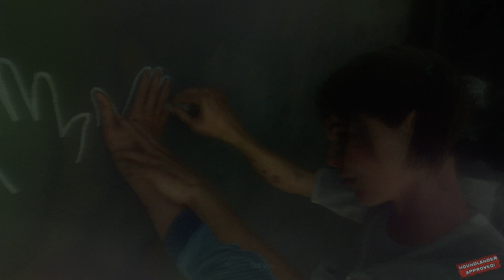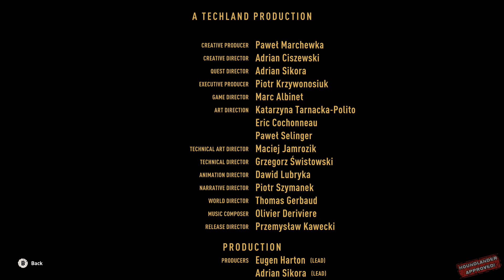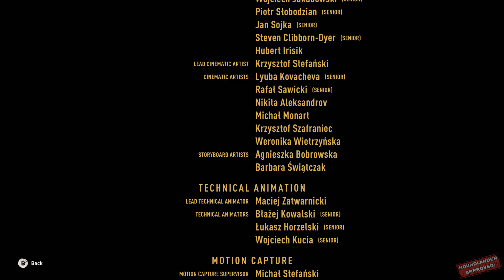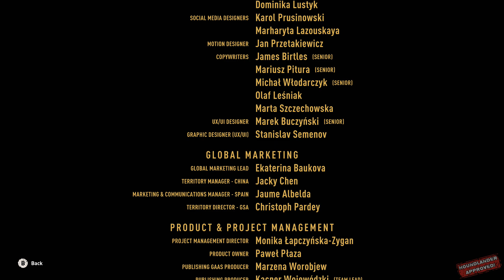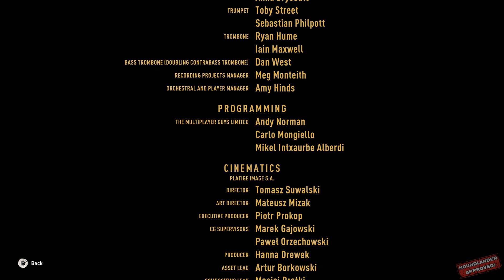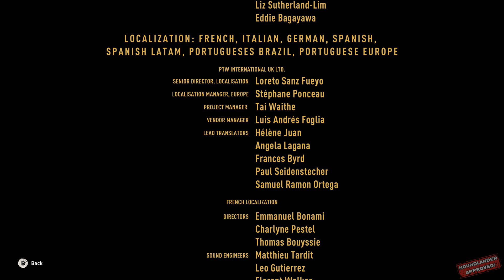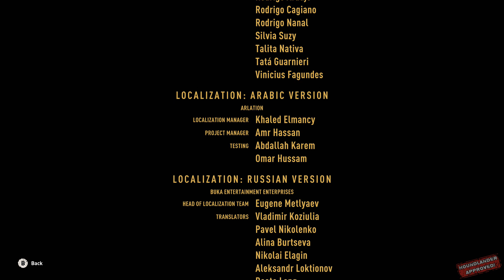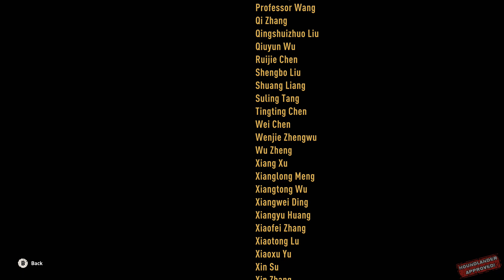Dying Light 2 Walkthrough Ending | Xbox Series X | No Commentary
🧟‍♂️ Dying Light 2 Walkthrough on Xbox Series X | Surviving the Apocalypse

Welcome to my Dying Light 2 walkthrough on Xbox Series X! Join me as I navigate the treacherous open world of Villedor, where every decision can be the difference between life and death. In this series, we’ll explore the game's stunning visuals, intense parkour mechanics, and the harrowing choices that shape the narrative.

Whether you’re here for tips, gameplay strategies, or just to experience the story, this walkthrough will cover every aspect of Dying Light 2 on Xbox Series X. From scavenging resources and crafting to battling the infected and dealing with human factions, we’ll tackle it all in this immersive adventure.

🔍 Key Highlights:

Next-Gen Graphics: Experience Dying Light 2 in breath-taking high resolution on Xbox Series X.

Parkour Action: Master the fluid parkour system as we traverse the rooftops and streets of the city.

Tactical Combat: Learn how to craft deadly weapons and use them against both the infected and hostile survivors.

Story-Driven Choices: Watch how our decisions impact the world and the fate of its inhabitants.

Huge thanks to @ZonalFearUK for the effort he put into this one!

Dying Light 2 Walkthrough Finale! | Xbox Series X | No Commentary Ft  @ZonalFearUK